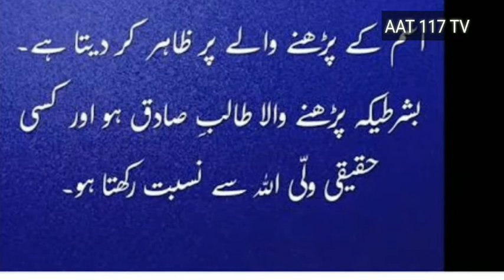Some important Islamic waziaf | Must watch, read and spread these waziaf.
A lot of ialamic wazif very important for you according to every point of view